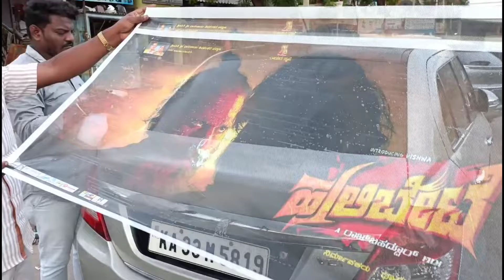Hulibete movie promotion start